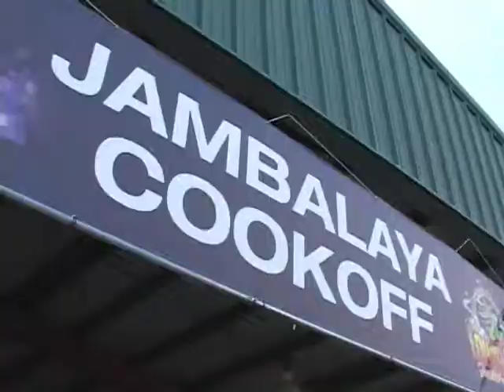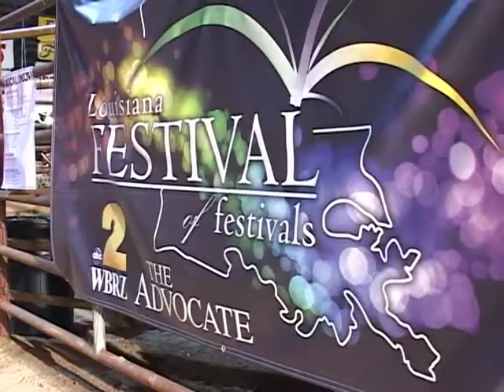Festival of Festivals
Government Access